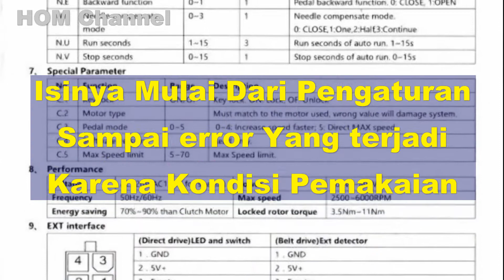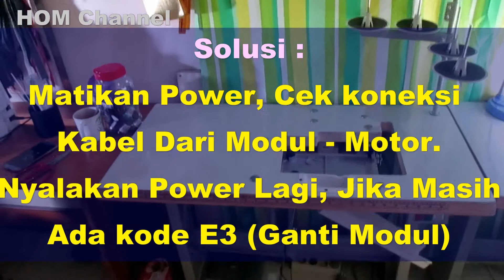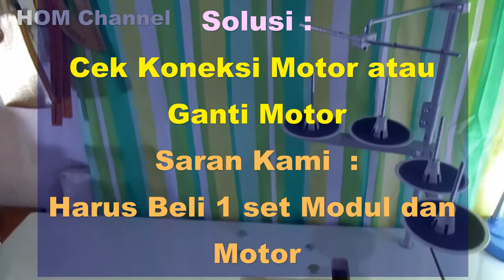Video Solusi Error Dinamo Servo Motor Takatori TKD550W Mesin Obras Industri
Motor Servo atau dinamo servo sering kali banyak masalah karena sensitivitasnya terhadap tegangan listrik di rumah. Video ini menjelasakan Error yang ada sesuai buku manualnya Takatori TKD550W untuk mesin obras dan mesin jahit industri.

bisa download di link berikut bila ingin mempunyai copynya